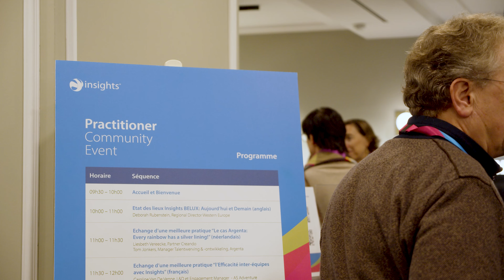Insights Practitioner Event Belux